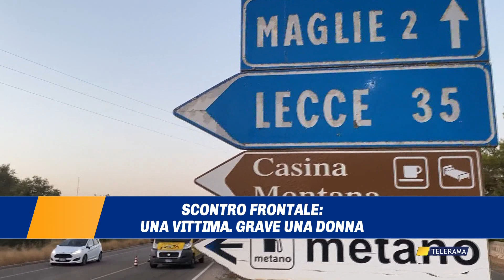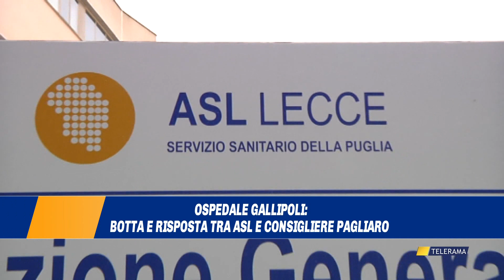TELERAMANEWS TITOLI DEL 29 LUGLIO 2023